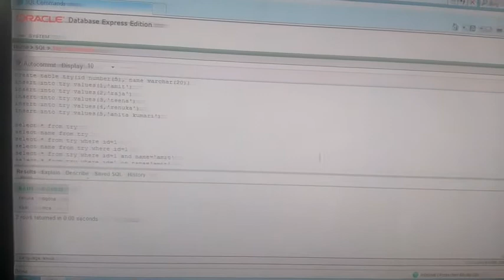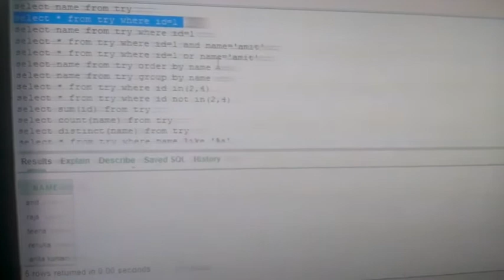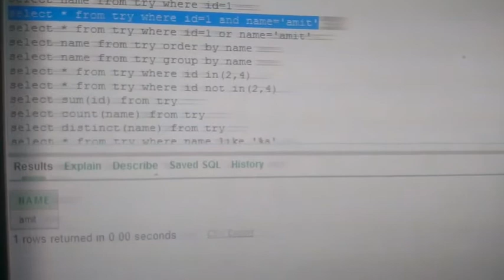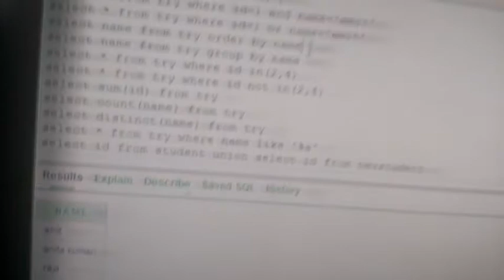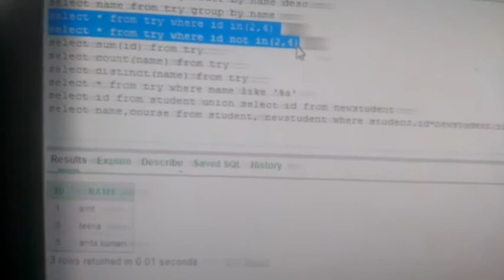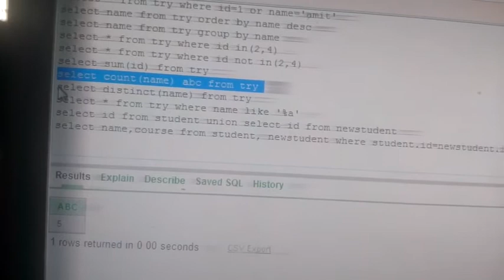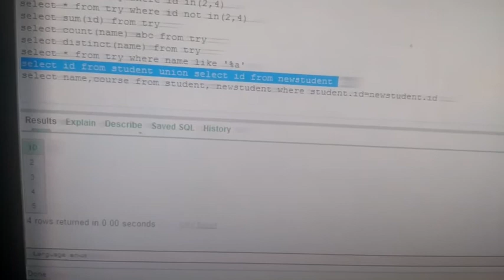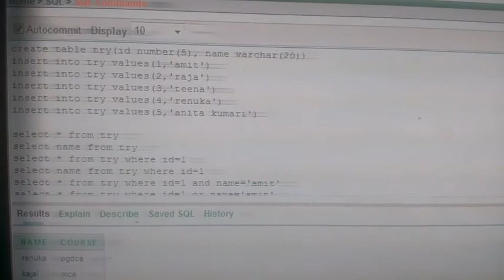SQL QUERY LAB BY VANDANA AGRAWAL